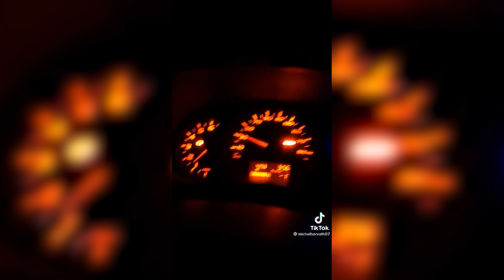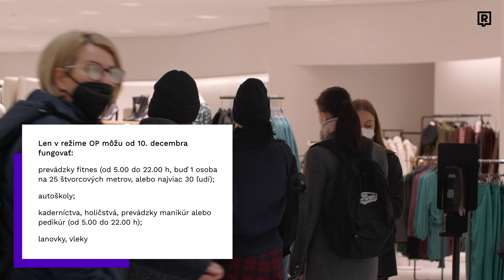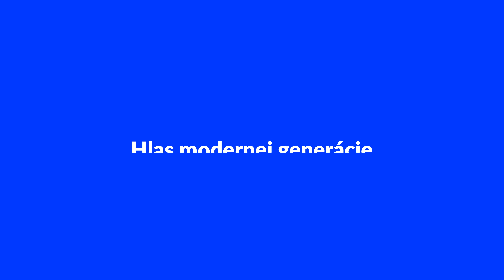Ľudia sa bavia na danielovi, ktorému nadáva slovenský vodič (ČO MAL SPRAVIŤ?)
Ľudia sa už niekoľko dní na internete zabávajú na Slovákovi, ktorý nakrútil video, ako v noci pred jeho autom niekoľko minút bežal daniel škvrnitý. Vodič namiesto toho, aby zastavil pri krajnici a chvíľku počkal, kým zviera zmizne, postupoval inak.

V dnešných Freshnews sa dozvieš:
0:00 - 0:25 Intro
0:26 - 1:49 Muž v maske Fica
1:50 - 2:10 Nové pravidlá
2:11 - 2:55 Čaputovej seriál
2:56 - 3:55 Operation Fortune